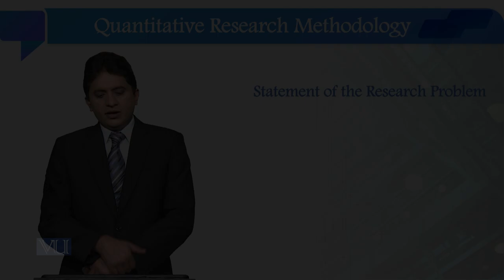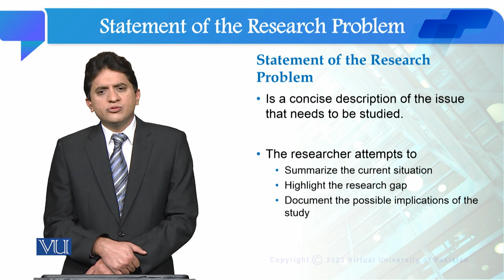Statement of the Research Problem | Quantitative Research Methodology | SOC509_Topic030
Topic030: Statement of the Research Problem
By Dr. Qaisar Khalid Mahmood